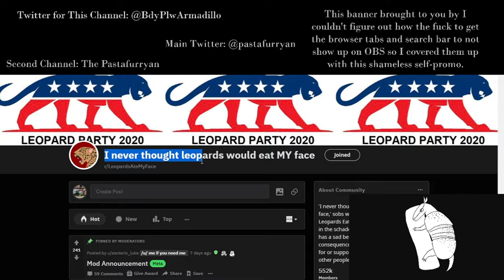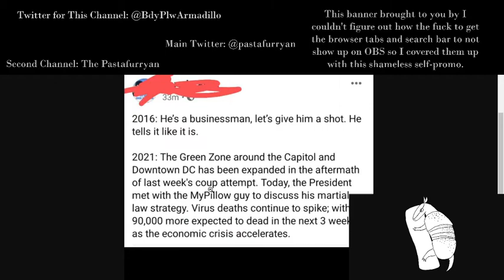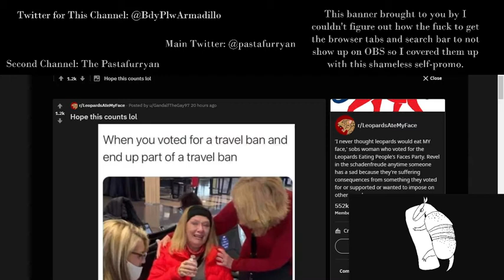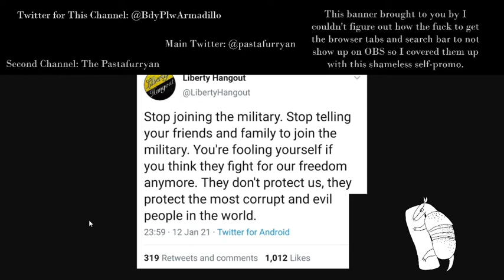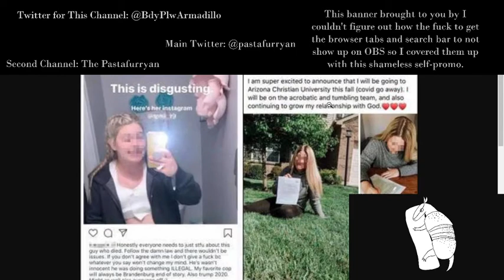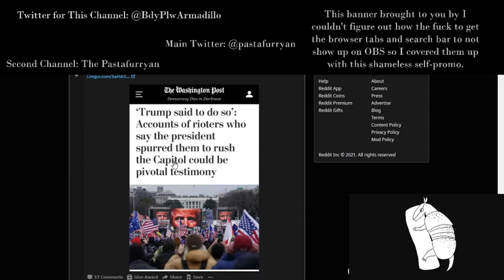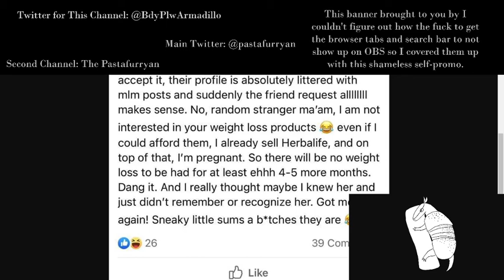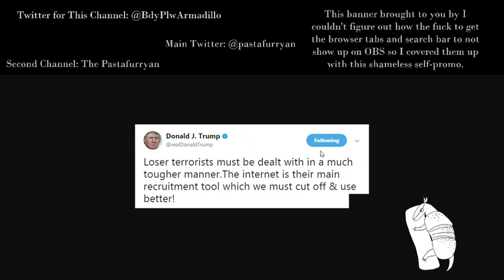Covering r/LeopardsAteMyFace PART 2! Better Quality Edition!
The video that has had the most success so far was by far the one on R/LeopardsAteMyFace so I returned to it with my better quality strat for recording. Hope you enjoy!